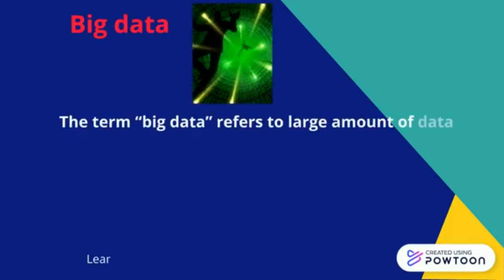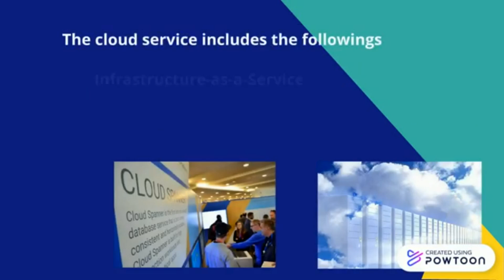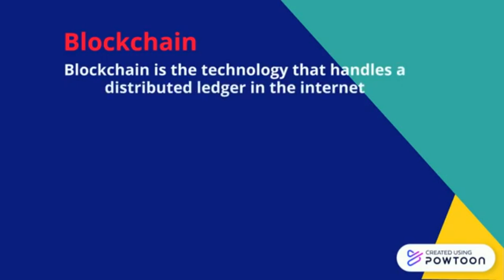New Technologies -Part 2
The video briefly explains new technologies
Big data,
Cloud computing,
RPA,
Blockchain,